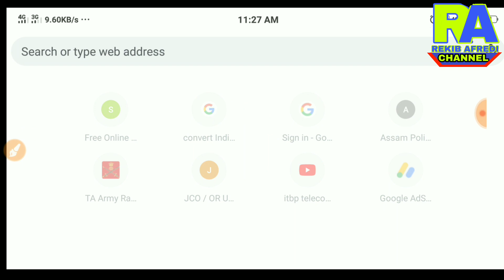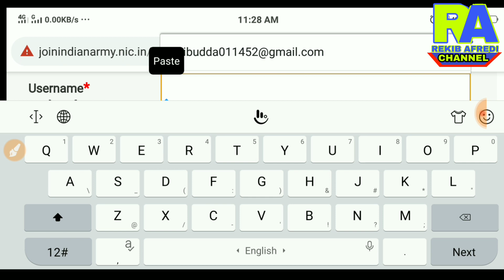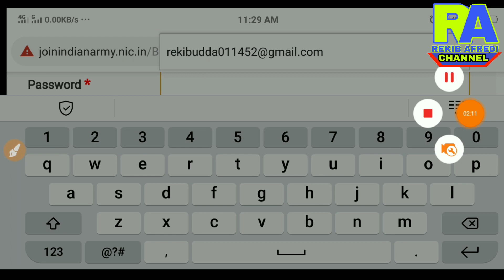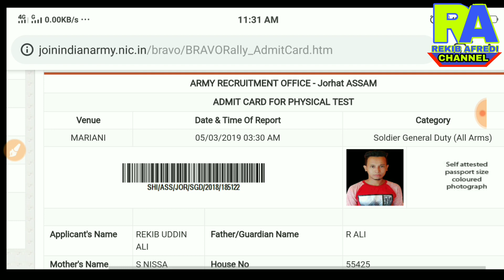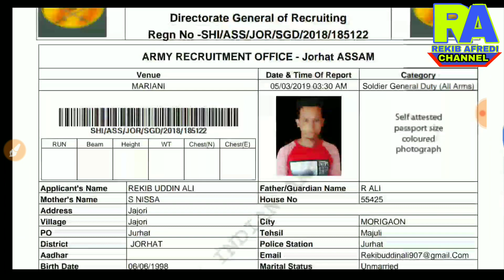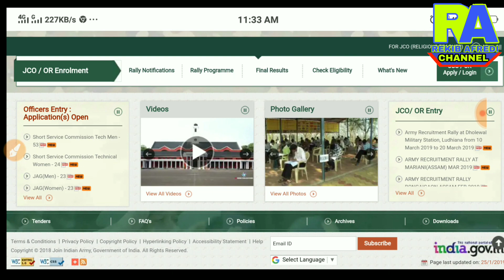Indian Army Jurhat(Mariani) Open Rally Admit card Download